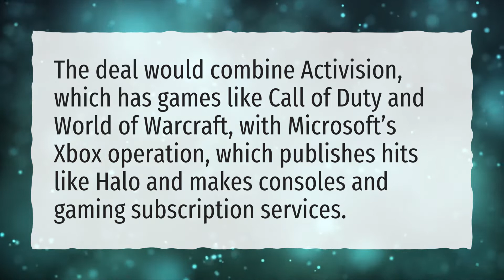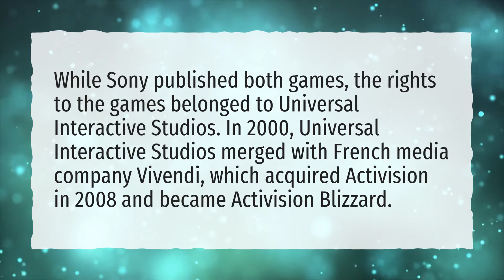What is Microsoft going to do with Activision?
More About Microsoft Buying Activision • What is Microsoft going to do with Activision?